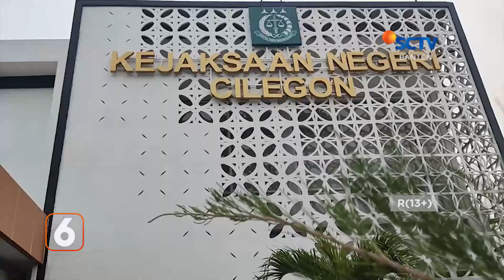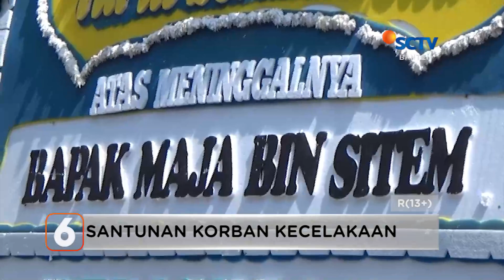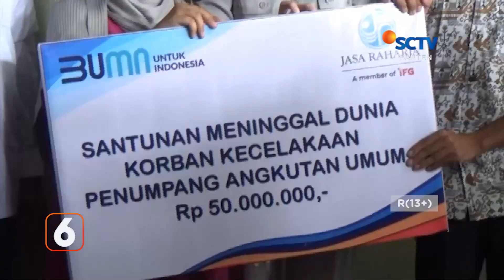Korupsi Pembangunan Pasar, Negara Rugi Miliaran Rupiah | Liputan 6 Banten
Liputan 6 Banten, 11 Mei 2023 Part 1